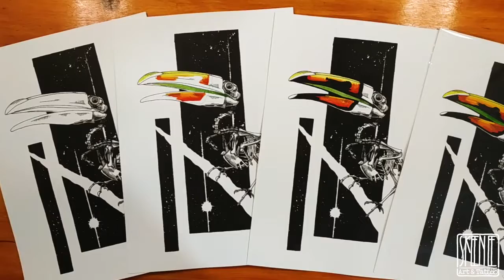Toucan Skeleton Screen Print Edition | NFT+Art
Promo video of Skeenee´s Toucan Skeleton NFT + Signed Hand-painted Screen Print.

A FREE hand-painted & signed limited edition screen print (100) will be shipped to the buyer of the NFT on first sale.

I started posting on my drawing process if you are
interested to know more about the way I draw.